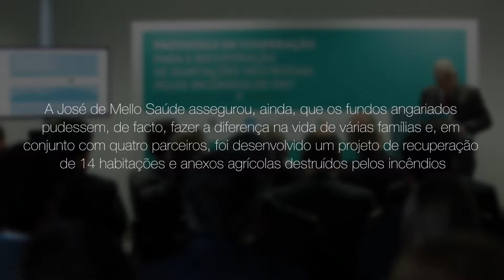Grupo Mello - Just A Change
Produção - TAKEMEDIA